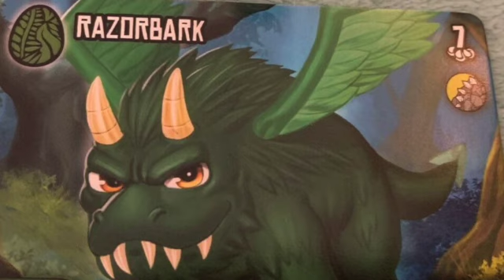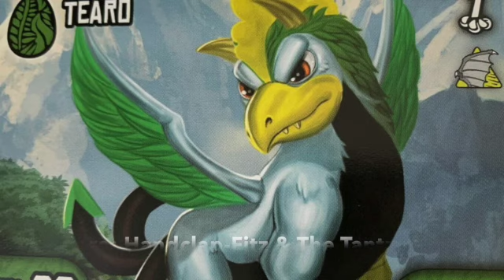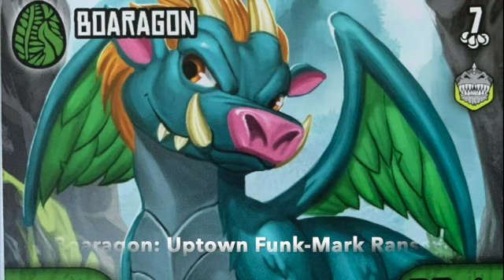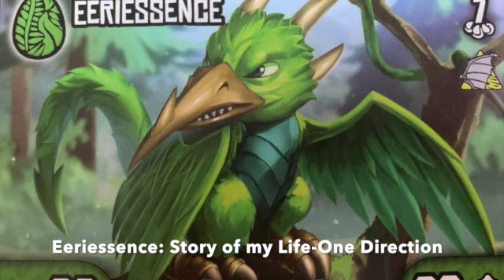Wildthorn Theme Songs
These are theme songs to the Wildthorn dragamonz. The Wildthorn is one faction in the dragamonz. Enjoy!